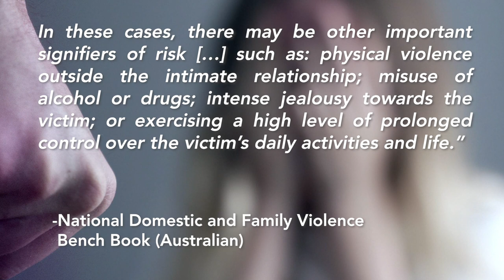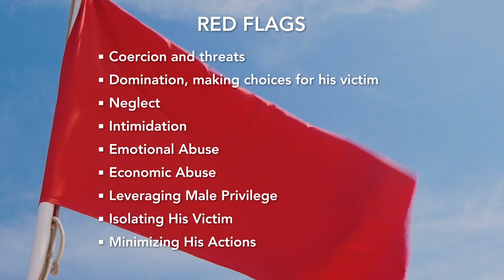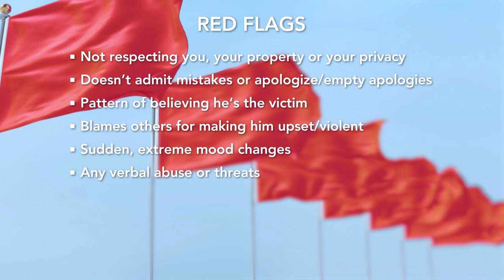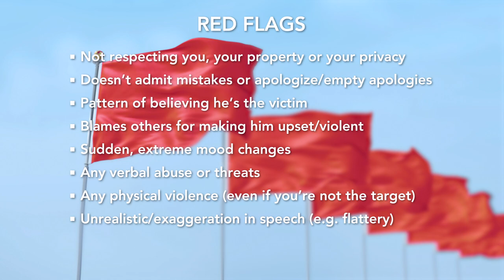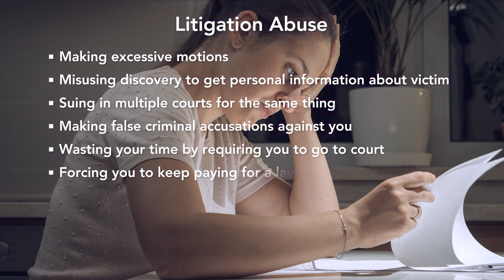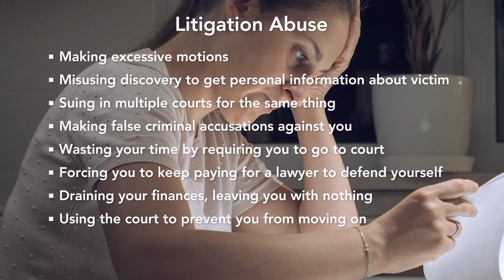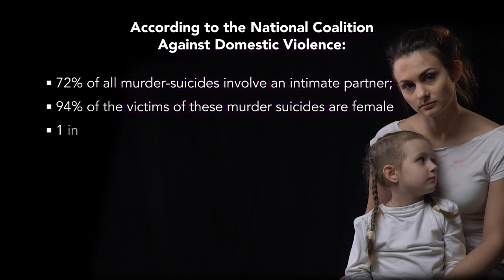🥰Protect Yourself!😮36+ Red Flags of an abusive partner💔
How can you tell if what your partner is doing is a warning sign for an abusive relationship, or if it's just because relationships are hard? Many people don't realize that their partner is going to end up being abusive until it's too late. How can you decrease your chances that you or someone you love will end up in this situation? In this video, I talk about how to recognize warning signs in abusive relationships and how this abuse can continue legally even after the relationship ends. The information in this video has been collected from hundreds of survivors of domestic abuse.

Tips for recognizing an abusive relationship. What if he always wants things his way and you feel like you are trapped? What if he won't give you access to money or let you see your friends? How can you tell if he's a narcissist? What if he insists on having sex when you don't want to? What if a man gets you pregnant to trap you in a relationship? Recognize bad relationships before it's too late. Tips for identifying coercion and threats in bad relationships. Physicial violence, psychological violence, economic violence. The importance of having a plan to escape and for police and judges to immediately understand the situation and for them to not force the victim to go back to the abuser.

In these videos, I discuss physical, psychological, and economic abuse, coercion/threats, domination, making choices for his victim, neglect, intimidation, leveraging male privilege, isolating his victim, minimizing his actions, denial, gaslighting, getting other people to excuse his behavior, blaming the victim, playing on your insecurities, the silent treatment, turning everything back on the victim, jealousy and possessiveness, controlling behavior, not respecting you, your property, or your privacy, he doesn't admit mistakes or apologize, or his apologies are not sincere, pattern of believing he's the victim, he blames others for making him upset or violent, sudden extreme mood changes, any verbal abuse or threats, any physical violence (even if you are not the target), unrealistic or exaggerated speech, flattery, using culture or religion or immigration status against the victim, shaming the victim when she contradicts him, using stereotypes against the victim, leveraging systemic bias (such as in courts), reproductive coercion to trap the victim, complaining or angry if you do not consent to sex, using children to trap the victim, faking love, faking what your future will be like if you are with him, litigation abuse.

Healthy Family #001 This video identifies some red flags for abusive relationships.

Help in the USA: National Domestic Violence Hotline number 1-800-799-SAFE or 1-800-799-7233, Preferably use a third party device, because often abusers in these relationships also put spyware to monitor your activity on your devices.

Help in the UK Preferably use a third party device, because often abusers in these relationships also put spyware to monitor your activity on your devices.

Power Wheels and Scott Miller, Batterer Intervention Specialist, The Duluth Model

Red flags were collected from information provided by Domestic Abuse Intervention Programs in Duluth, MN, and from survivors who have shared information with the presenter. The presenter was told that all the respondents of the research conducted by DAIP were female, and all the survivors who communicated directly with the presenter were also female.

These red flags are shared in good faith and represent personal experiences.